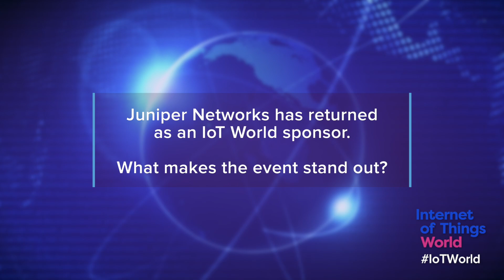Using Machine Learning Techniques to Solve the IoT Security Problem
The scale and complexity of networks supporting IoT will quickly outstrip human capabilities to defend them. Devices can be elusive; they will hide behind gateways and roaming arrangements. The challenge is how to monitor and learn the behavior of the different classes of devices. IoT devices are like flocks of birds: they move in large groups in the same direction; when one deviates, usually the rest of the group deviates. We can use unsupervised machine learning techniques with a 5-step process to help solve the IoT Security problem. 1. Observe; 2. Cluster; 3. Detect Anomalies; 4. Root Cause Analysis; 5. Remediate.